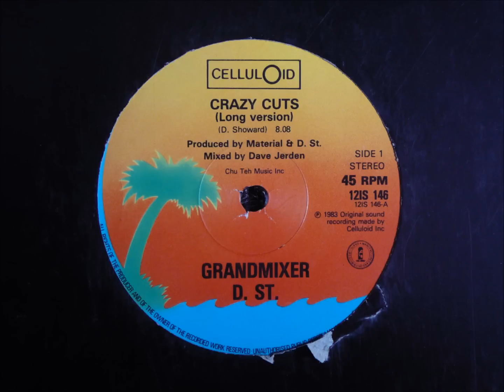Grandmixer D.ST. - Crazy Cuts Original 12 inch Version 1983